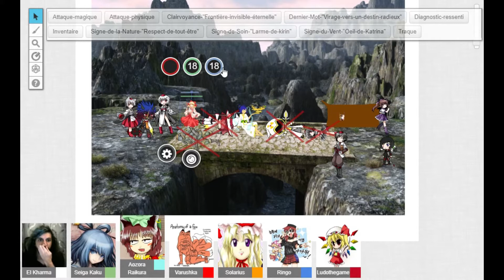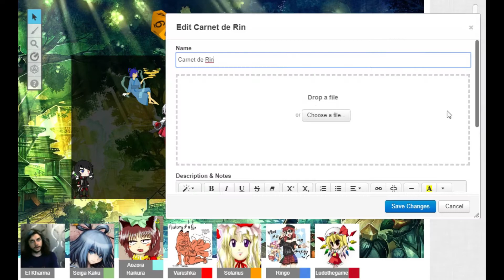[JDR Touhou] Sur les Traces du Corbeau Divin - Episode 4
Grâce à leur embuscade bien préparée, nos héroïnes parviennent à battre l'escouade solarienne et à capturer leur chef. Elles profitent qu'elles sont au village Tengu pour y visiter la bibliothèque, à la recherche d'informations sur leur mission.